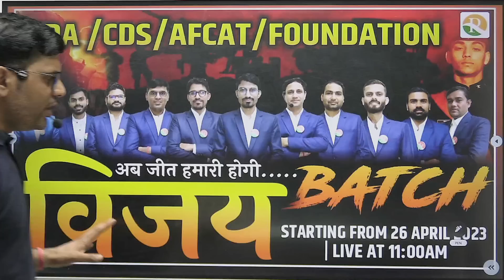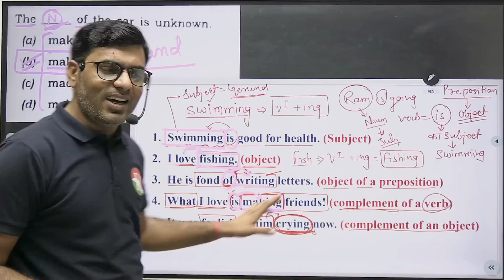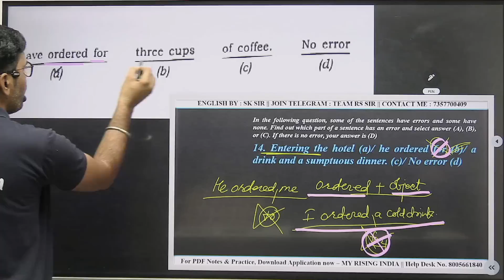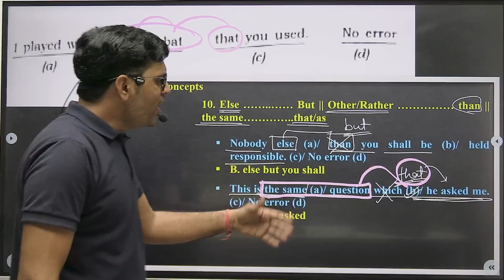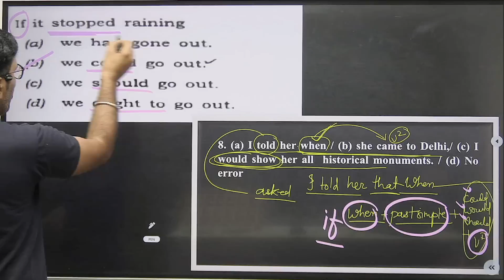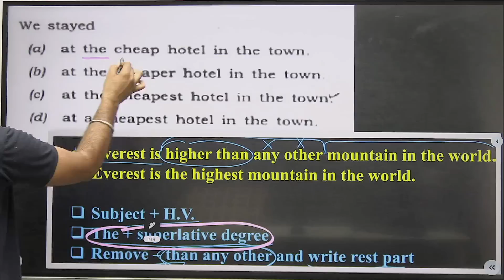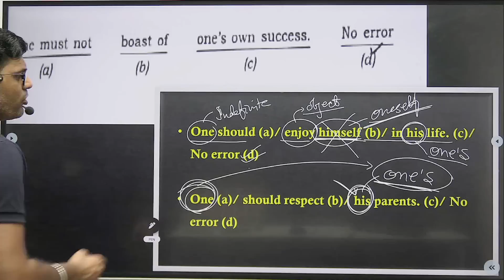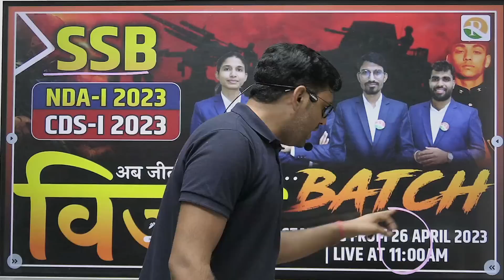CDS 1 2023 English का पूरा पेपर छाप दिया | CDS English Paper 100 % SK Sir की क्लास से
CDS 1 2023 English का पूरा पेपर छाप दिया || CDS English Paper 100 % SK Sir की क्लास से || CDS 2023 English Paper.

Welcome to Rs Sir YouTube Channel No.1 Defence Competitive Exams (ARMY, AIR FORCE, NAVY, COAST GUARD, NDA, CDS). We focuses on preparing for competitive exams related to the defence sector, such as AIRFORCE , NAVY, ARMY , COAST GUARD ,NDA ,CDS .

We are excited to announce that our new CDS 2 2023 batch will be starting on 26th April. In this batch, we will cover the entire syllabus of CDS and provide expert guidance to help you crack the exam.
In addition to our new batch announcement, we would like to share that we have exclusive access to the CDS 1 2023 English full paper solution, and we are proud to say that most of the questions in the paper were covered in our classes. We have shared the paper solution of English on our channel, which will help you get a better understanding of the CDS English exam pattern and prepare accordingly.
We also provide CDS English classes by RS Sir Channel , who is an expert in the field and has helped many students crack the CDS exam. Our classes are designed to provide a comprehensive understanding of the subject and help you excel in the exam.
Join our new CDS 2 2023 batch and get the best Classes to help you achieve success in the exam.